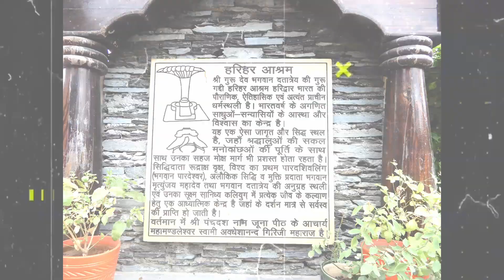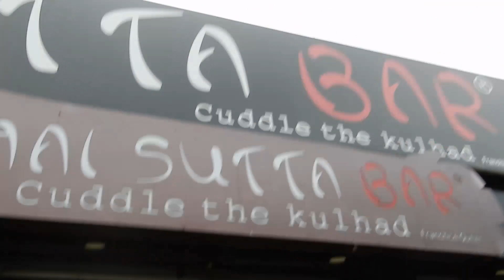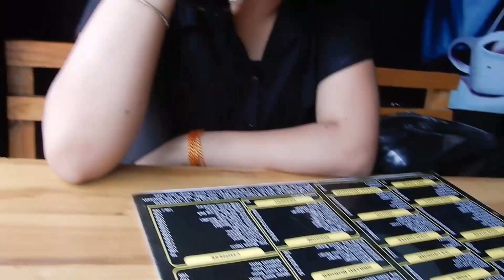Haridwar's Hidden Treasures: Have You Discovered Its Local Streets and Sacred Temples Yet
Hello Everyone I am Archit Choudhary and I am very sorry because i was unactive in past couple of months. This happened because i got a admission in university and i am little bit busy in understing the culture of this university and managing all over things on the same time.

Okay now lets talk about what content this video offer to you. In this video i am sharing local expriences of the tourist places because in photoes and videos you get to know only the good and charming experiences that some persons want to deliever but in this video you get to know the actual reality of the tourist places.

In this vide i also explore the hidden temples and local streets of Haridwar and talk to some really great person i found on this trip.

Watch the video and let me know how you like the video. and if you like the video hit the video big thumbs up and do Subscribe to my channel. I shall over be greateful to you for this kindness.

Your lovingly
Archit Choudhary.

Welcome to Haridwar, a city nestled in the foothills of the majestic Himalayas and renowned as one of India's holiest places. In this captivating video, join me on an immersive journey as we dive deep into the local streets and ancient temples of Haridwar, experiencing its vibrant culture and rich heritage.

Our adventure begins by wandering through the bustling streets of Haridwar, where a kaleidoscope of sights, sounds, and aromas instantly captivates the senses. The vibrant marketplace showcases a myriad of goods, from colorful textiles and intricately crafted jewelry to aromatic spices and delicious street food. As we navigate through the labyrinthine lanes, we encounter friendly locals, each with their own stories to share, adding a personal touch to our exploration.

Next, we make our way to the revered temples that have withstood the test of time. Haridwar is home to numerous ancient temples, each steeped in history and mythology. We embark on a pilgrimage, seeking blessings and spiritual solace in these sacred spaces. The Ganga Aarti, a mesmerizing ritual performed at the banks of the holy Ganges River, is an experience that leaves an indelible mark on our souls.

Among the temples we visit, the Har Ki Pauri stands out as the most significant and iconic landmark in Haridwar. It is believed to be the spot where Lord Vishnu left his footprint on Earth, leaving devotees awe-inspired and immersed in devotion. The temple complex of Chandi Devi and Mansa Devi, perched atop hills, offers breathtaking panoramic views of the city, rewarding us for the trek with a sense of tranquility and inner peace.

But Haridwar is not just about its temples; it is also a center of cultural heritage and tradition. We witness captivating performances of classical Indian music and dance, showcasing the city's deep-rooted artistic legacy. The ancient practice of Ayurveda, the traditional system of medicine, thrives here, and we indulge in rejuvenating massages and therapies to enhance our well-being.

As the day unfolds, we become part of the lively and immersive festivals that grace Haridwar throughout the year. The Kumbh Mela, held every twelve years, attracts millions of pilgrims who come to cleanse their souls in the sacred waters of the Ganges. We witness the spectacle of devotees taking holy dips, their faith and devotion tangible in the air.

Throughout our exploration, we encounter saints, sadhus, and spiritual seekers who have made Haridwar their abode. Their simple lifestyle and profound wisdom remind us of the importance of inner reflection and the pursuit of spiritual enlightenment.

Our journey through the local streets and ancient temples of Haridwar draws to a close, but the memories and lessons we've gained will endure. This city, with its rich tapestry of culture, spirituality, and traditions, has left an indelible mark on our hearts.

Join me in this immersive experience as we unravel the secrets of Haridwar, discovering the enchanting streets and ancient temples that embody the soul of this extraordinary city.